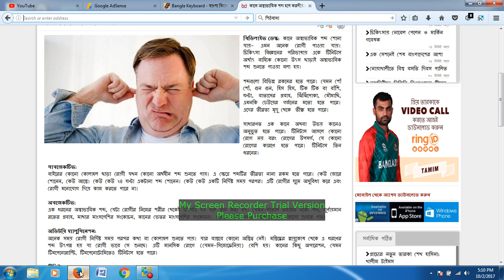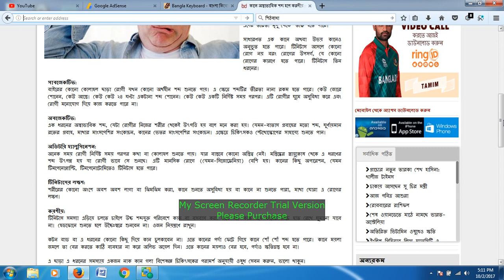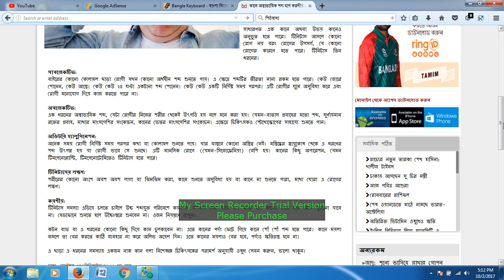কানে অস্বাভাবিক শব্দ শুনতে পান করণীয় # Bangla Health Tips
টিনিটাস কানের বা শরীরের অন্য কোনো রোগের উপসর্গ মাত্র, যা রোগী তার নিজ কানে অনুভব করে।নিজের কানে অস্বাভাবিক একরকম শব্দ শোনাই হল টিনিটাস। এ শব্দ নানা রকম হতে পারে। যেমন- বাঁশির শব্দ, ঘণ্টার শব্দ, বাতাস প্রবাহের শব্দ, গুনগুন শব্দ, অথবা সাপের শোঁ শোঁ শব্দ।